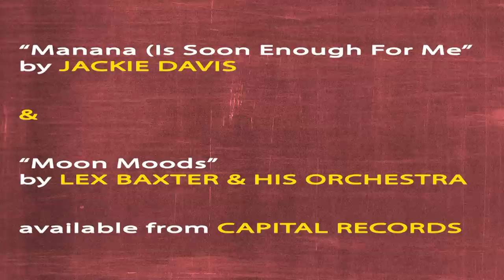FULLY OPERATIONAL: Dre Rivas Tells a Story - The World's 1st Serial Killer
I tell the story of Locusta who may or may not have been history's first serial killer. She hung out with folks like Nero and Agrippina the Younger. Then things got weird.

We talk movies, sports and a lot of weird shit like this.

For the record, inspiration for this telling came from the following REDDIT post